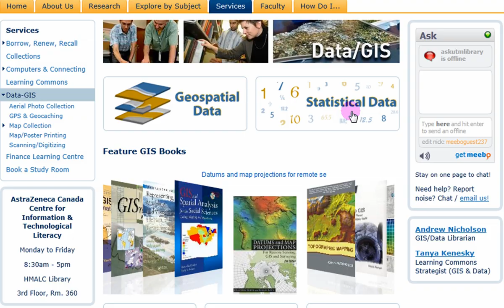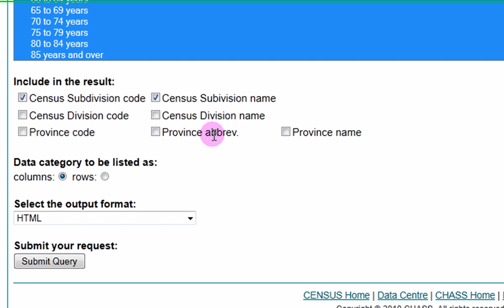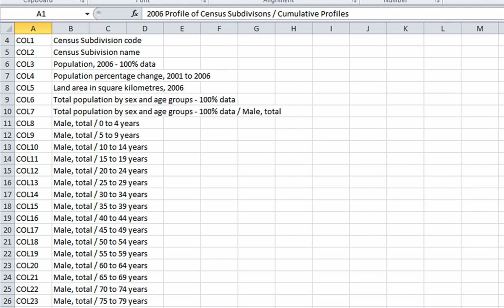Finding Canadian Census Data using CHASS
This video instructs how to find Canadian Census Data in tabular Excel form which can be mapped in ArcMap along with geospatial files. You can access this data from the University of Toronto Mississauga Library's Data-GIS pages by clicking on the CHASS link.